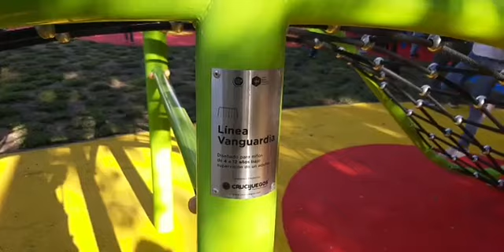Inauguración del nuevo sector de juegos infantiles en la Plaza 25 de Mayo de Reconquista